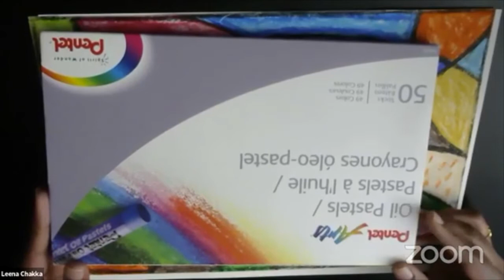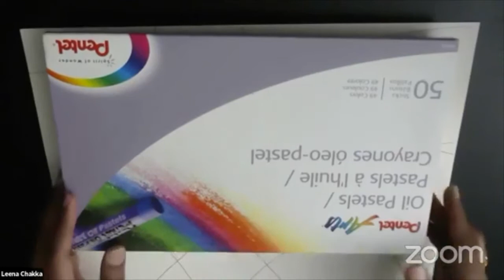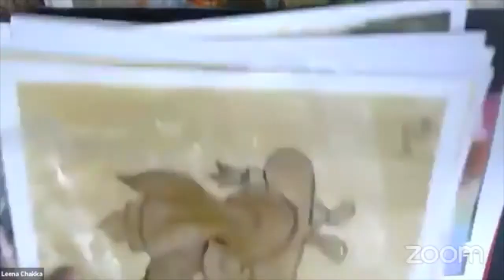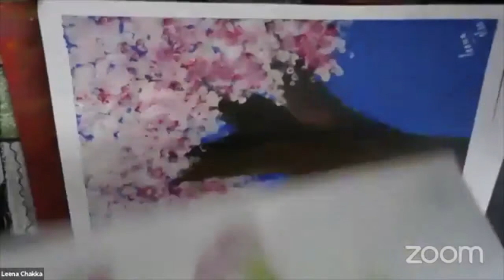EBC KIDS Abstract Art 🎨with LEENA CHAKKA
Have you heard about Abstract Art?
Abstract art is art that does not attempt to represent an accurate depiction of a visual reality but instead use shapes, colors, forms and gestural marks to achieve its effect.
This week we have with us a very talented fine artist, Leena Chakka who is a fine Artist currently living in USA .
Join us on this Tuesday, 13th October from 4:30pm to 5:30pm for this special workshop on Abstract art with Leena.
Materials Required: Drawing papers (A4 size) , oil pastels and crayons

Please spread the joy with family and friends!